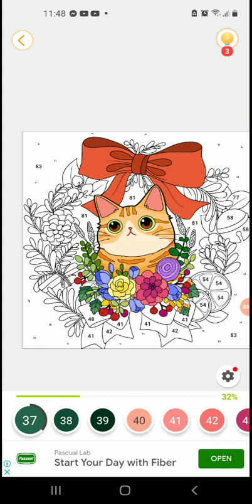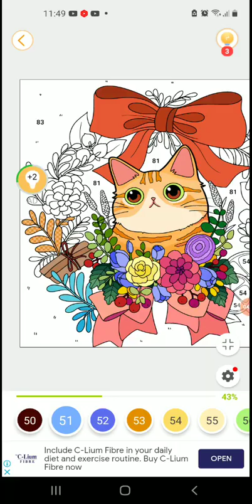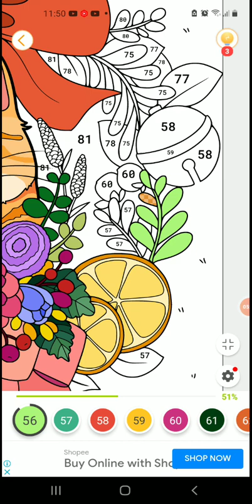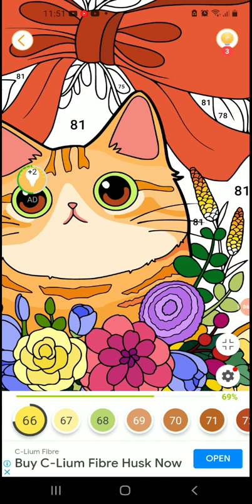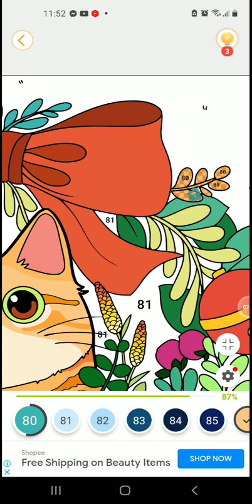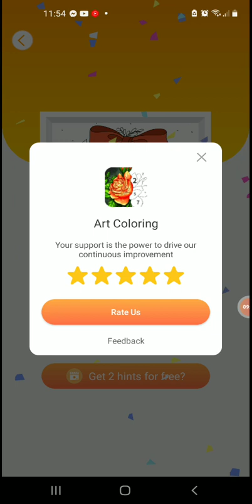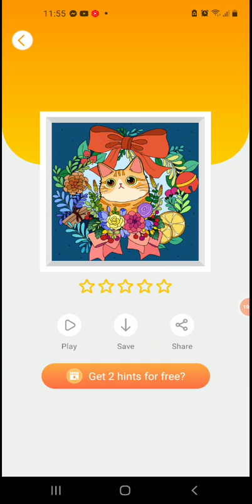ART🌈🌈 COLORING#ANIMAL CATEGORY🐱🐱CUTE CAT#LOVELY COLOR🌈🌈VIDOES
cat art coloring#animal category